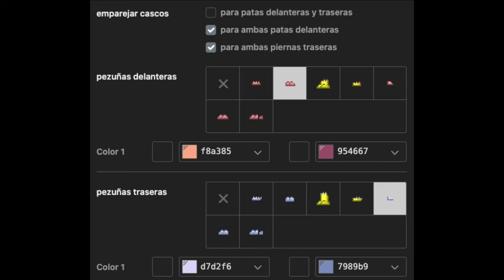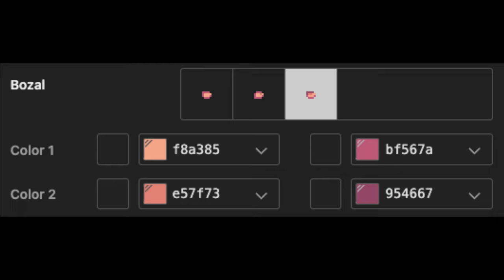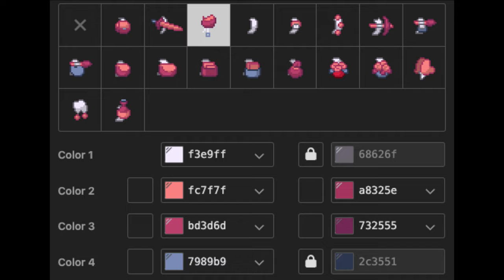🎀) Julie WELCOME HOME : [ pony town skin ]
﹕୨🎊 ฅ˚₊ espero te guste mi contenido

❜ ｡₊˚︶︶₊ ๑ ︶︶ ₊ ๑ ︶︶♡₊˚︶︶₊ ๑ ︶︶ ₊ ๑ ︶︶♡₊˚ ❜ ｡